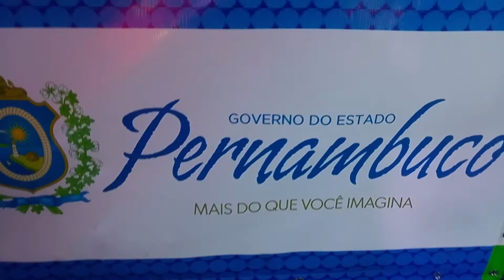Bloco Cordas e Retalhos/Casa daCultura - Sabe Lá o que é Isso/João Santiago